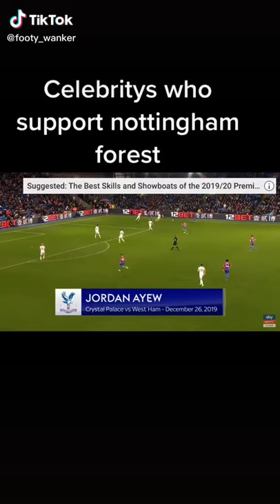Celebrities That Support Nottingham Forest TikTok: footy_wanker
Celebrities That Support Nottingham Forest
video by: footy_wanker (tiktok)